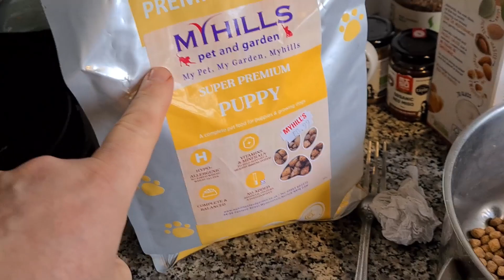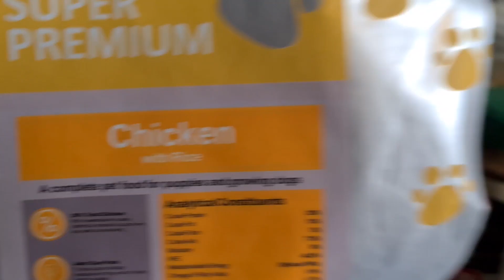Giving 8 naughty puppies names